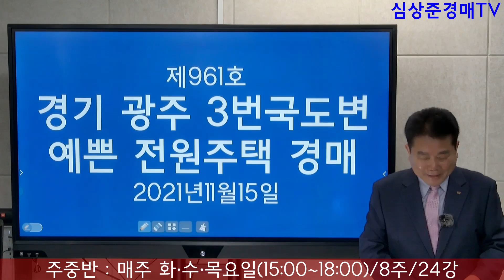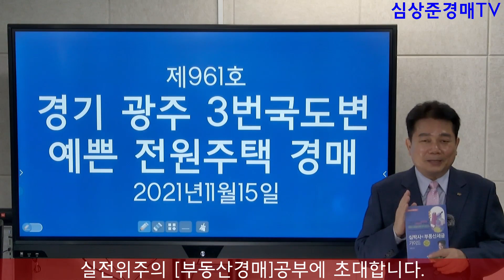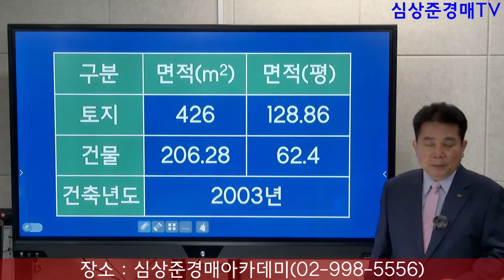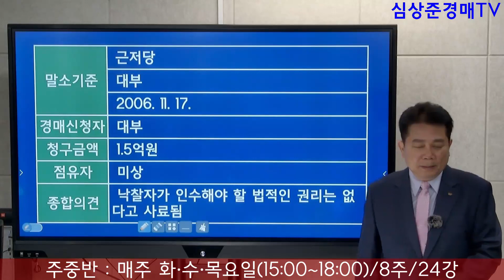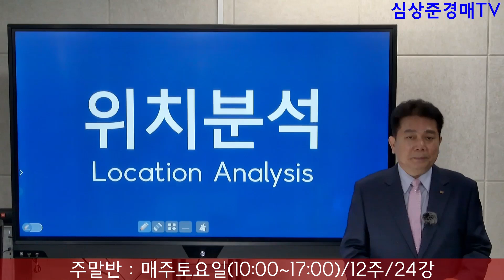[No.961 추천경매물건]경기 광주 3번국도 예쁜 전원주택 경매물건(2021. 11. 15.)